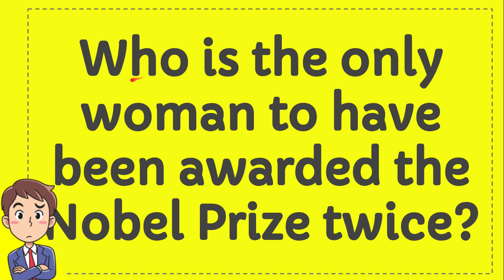Who is the only woman to have been awarded the Nobel Prize twice?